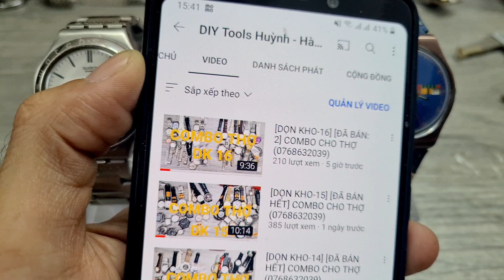[ĐH TẾT-17] [ĐÃ BÁN HẾT] SWATCH SWISS XỊN SÒ ĐEO TẾT (0768632039)